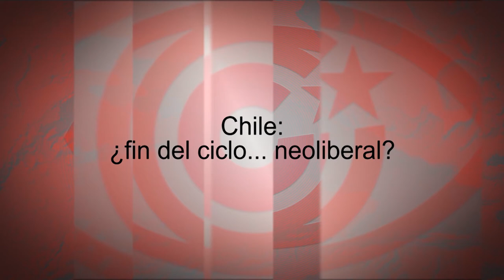Chile: ¿fin de ciclo… neoliberal?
Cubainformación TV – Basado en un texto de Atilio Borón – Cubadebate.- Los medios internacionales minimizan la brutalidad represiva del régimen de Sebastián Piñera, en Chile. Fuente